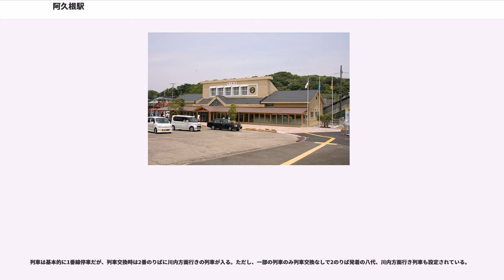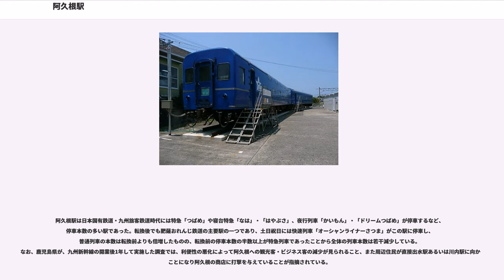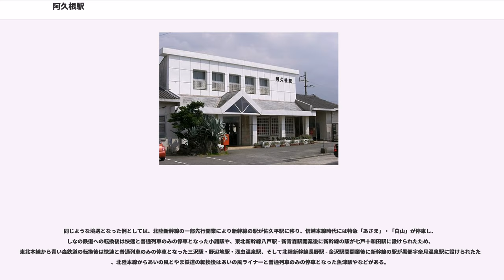阿久根駅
阿久根駅（あくねえき）は、鹿児島県阿久根市にある肥薩おれんじ鉄道線の駅。鹿児島県最西端の駅。

観光列車「おれんじ食堂」や快速「オーシャンライナーさつま」も全列車停車する。

出水郡阿久根村の中心駅として設けられたのが由来。

「あくね」の古い表記は「英祢（あくね）」である。
阿久根市の公益財団法人「阿久根市美しい海のまちづくり公社」が駅管理を行う有人駅で、相対式ホーム2面2線を持つ地上駅で1番のりばと2番のりばが向かい合って存在している。

駅舎は開業時は木造平屋建ての駅舎だったが、1945年（昭和20年）8月に起きた阿久根空襲で爆弾の直撃を受けて焼失した。現在の駅舎は1949年（昭和24年）に竣工した2代目の木造建築駅舎で、正面が改装されていたものを更に2014年に改修したものである。1番のりばの裏に終点となっている2つの側線があるが、これはかつて貨物ホームだった名残であり、現在は保線用車両の留置に使われている。2000年代頃までこの側線には貨物ホームの施設がほぼ全て残っていたが、2009年にライダーハウス開業のために寝台客車を設置した際にほとんどが撤去された。

かつては単式ホーム1面1線、島式ホーム1面2線の合計2面3線構造で、2番線の隣に3番線があり、その隣に貨物列車用の側線も1線敷かれていた。3番線と側線は一部の列車の待避などに使用されていたが、貨物列車の削減などにより待避列車が減少し、末期は休車・廃車車両の留置線として使用される事が多かった。1986年11月1日ダイヤ改正以降は使用停止となり、3番線や側線に繋がるポイントレールなどは1987年内に撤去された。その後線路も全て撤去され、跡地は駐車場などに転用されている。2016年現在も川内方には3番線で使用されていた安全側線（車止め）の跡が残っている。

阿久根市の中心駅であり、国鉄やJRの駅であった頃は特急「フェニックス」・「つばめ」・「有明」、寝台特急「はやぶさ」・「なは」、急行「かいもん」・「そてつ」・「桜島」など、深夜帯に運行された臨時特急「有明」など一部の優等列車、臨時列車以外のほぼ全ての優等列車が停車していた。また、海に近いこともあり、1970年代までは山間部の薩摩大口駅から川内駅や水俣駅経由で当駅までの海水浴客専用の臨時直通列車が多数運行されていた時期もある。みどりの窓口も設置されていて全国のJR指定券が購入できていた。駅舎内にはキヨスクや居酒屋が営業しており、駅弁も販売されていた。駅前には市営の無料駐車場・市が設置した無料駐輪場がある。ホームには特急「つばめ」の号車案内が残っている。

ホームには市民グループが設置した花の植えてあるプランターが並べられている。

鹿児島本線時代から主要駅の一つであり折り返し運転も可能な構造であるが、国鉄、JR時代は工事、災害による運休や臨時団体列車での折り返し運転があった以外は定期列車での当駅止まり、当駅折り返し運転は行われていなかった。2004年に肥薩おれんじ鉄道に移管された際、3月27日から初めて当駅止まり（到着後、そのまま川内駅まで回送）となる定期の観光快速列車「海風」が設定された。しかし2005年3月1日のダイヤ改正で川内方面行きに延長され、当駅止まりの定期列車は1年と持たずに消滅した。現在は毎年3月中旬に開催される「高尾野中の市」開催時に臨時列車が当駅と米ノ津駅との間で折り返し運転されるのみとなっている。

国鉄時代から使われていた駅舎は鉄製の改札口やみどりの窓口、発車標の跡が残るなど国鉄時代からの名残を色濃く残していたが、駅舎自体が老朽化していること、駅舎内に多数の鳥が巣を作り糞害が酷いことなどから2013年10月より駅舎の改修工事が始まった。

駅舎の改修は阿久根市が総事業費約2.1億円を投じて行い、2014年（平成26年）5月3日に「にぎわい交流館阿久根駅」として新装開業した。

駅舎のデザインを手がけたのは「ななつ星in九州」を手がけた水戸岡鋭治で、阿久根付近で伐採された木がふんだんに使われており、図書室、キッズルーム、多目的イベントスペースなどが設けられている。

また、待合室はホールを兼ねた構造になっており、コンサートなどにも利用可能となっている。

さらに、駅構内に出店している「阿久根屋食堂」は地元で採れる海産物をトッピングする「地魚カレー」...